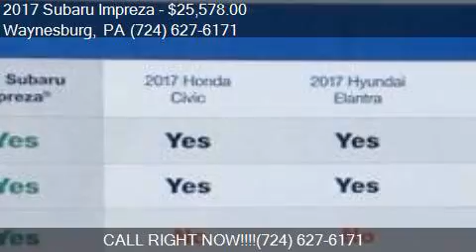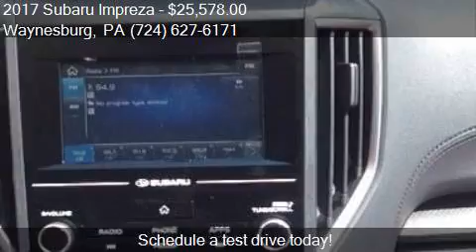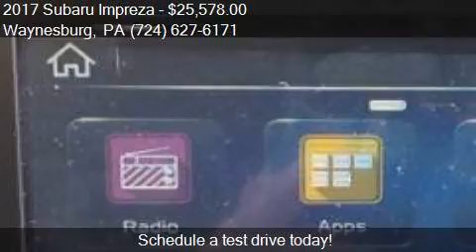2017 Subaru Impreza Premium AWD 2.0i 4dr Sedan for sale in W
This 2017 Subaru Impreza Premium AWD 2.0i 4dr Sedan is for sale in Waynesburg, PA 15370 at New Vehicles.

Engine: 2.0L H4
Transmission: CVT 7-Speed
Color: BLACK
Mileage: 2
Contact Bortz Chevrolet-Subaru 249 E Roy Furman Hwy Waynesburg, PA 15370 to test drive this 2017 Subaru Impreza Premium AWD 2.0i 4dr Sedan today.